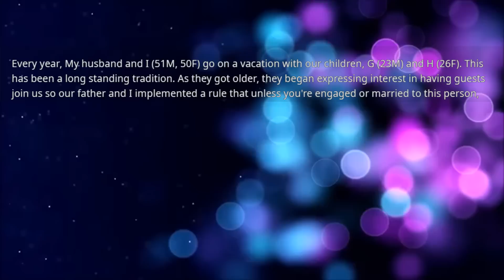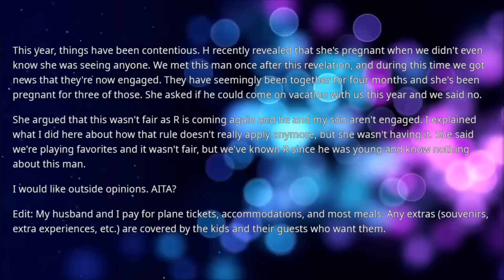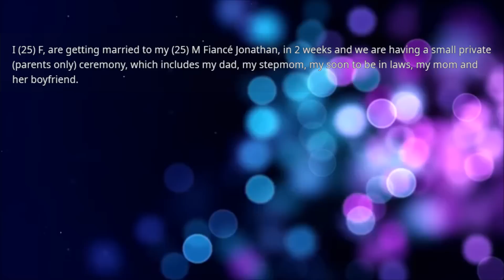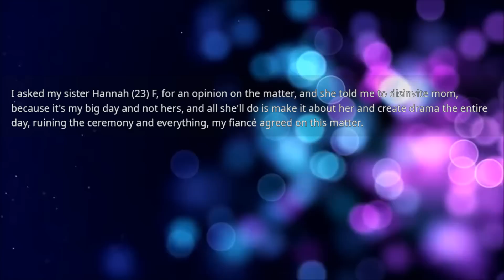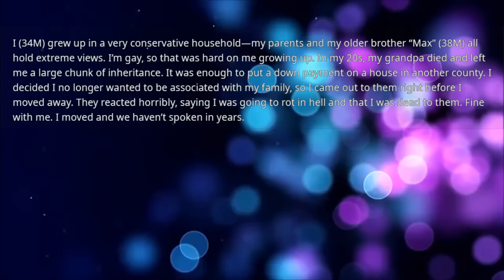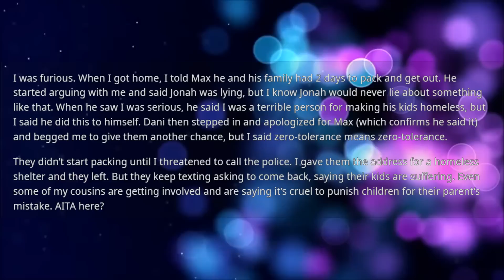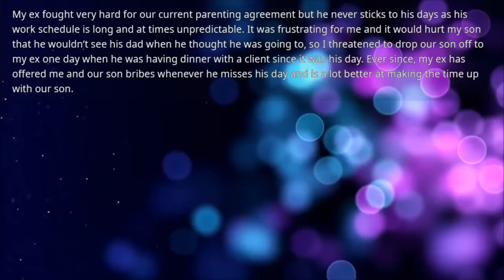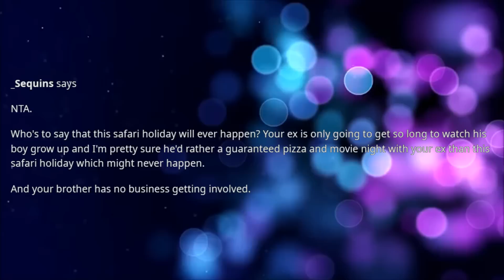Daughter is furious we are not allowing her baby daddy to come on vacation with us & paying for our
Daughter is furious we are not allowing her baby daddy to come on vacation with us & paying for our son's partner to come but we never met daughter's partner before